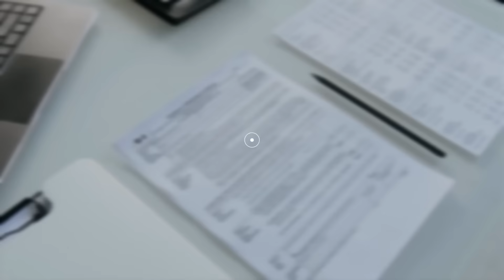They Released A Herd Of Extinct Horses Into China's Desert and What Happened Next Shocked Biologists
What happens when you take a species once thought extinct and give it a second chance?
Not in a zoo. Not behind glass. Nope!
I’m talking about the wild, where life is brutal and survival is earned.
That’s exactly what scientists did in China’s Gobi Desert.
It sounds reckless because when you think about it, the Gobi is ruthless.
Scorching heat. Bone-cracking winters. Predators everywhere.
Could it get any worse!?